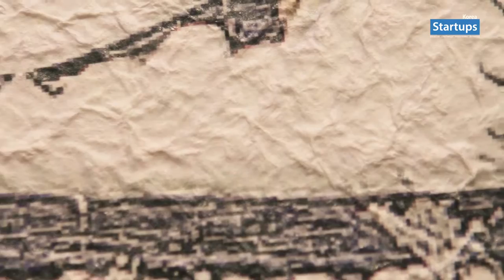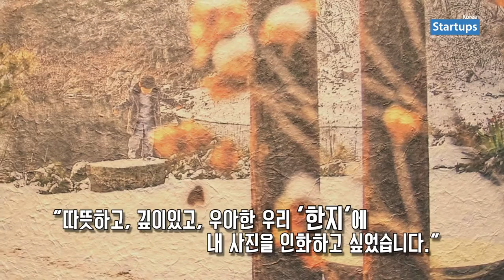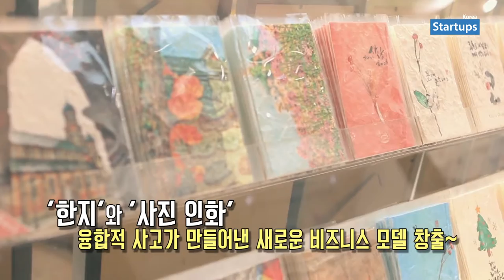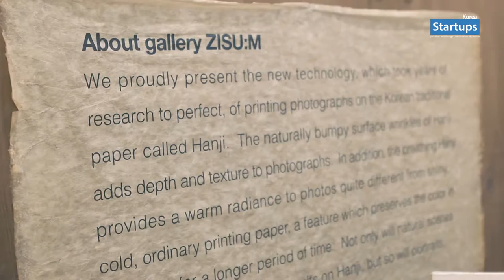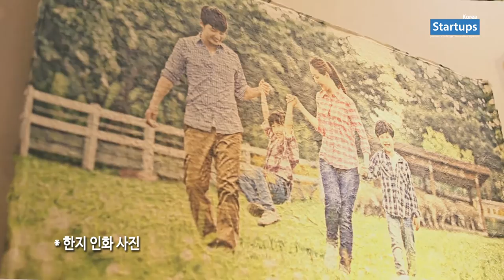스타트업 창업스토리_(주)지숨 Zisum (세계 최초 한지 사진 인화 기술) 황용운 대표_스타트업스 코리아